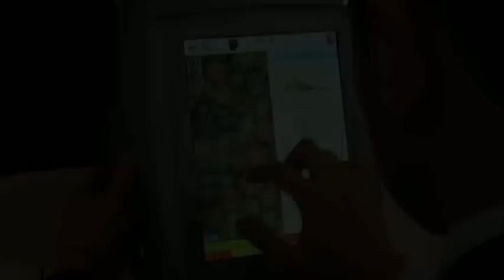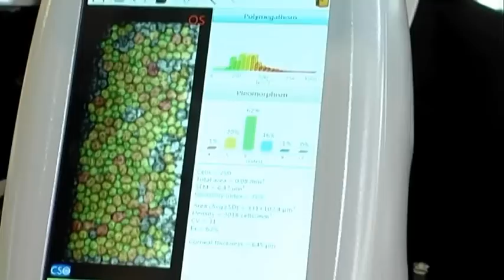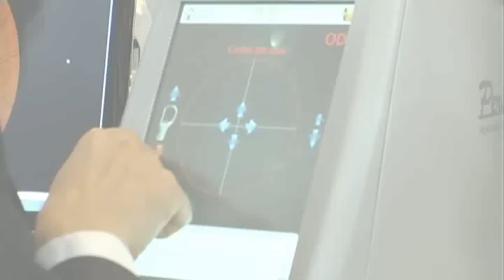CSO - Tg Focus Economia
CSO - Speciale Occhialeria, lavorazione ed evoluzione -
TG FOCUS ECONOMIA la Rubrica di Tg Economia dedicata alle notizie di